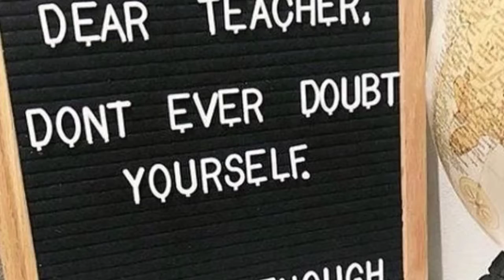Pembelajaran HOTS Problem Based Learning (PBL)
Dalam meningkatkan kualitas dan mutu pembelajaran di sekolah guna mencapai pembelajaran yang HOTS / Higher Order Thinking Skill maka oreintasi pembelajaran harus terpusat pada peserta didik. Melalui PBL peserta didik menjadi terlatih memecahkan setiap permasalahan dan mereka lebih berani tampil, berkomunikasi dan memiliki daya jelajah pengetahuan, wawasan dan ketrampilan yang luas ditunjang dengan literasi dan penguatan pendidikan karakter.